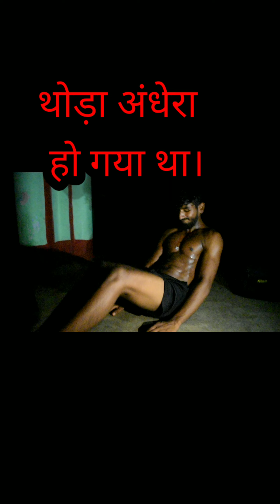gymworkout 💯 घर पे six pack abd बनाएं 🔥🏋‍♀ High jump 🏃